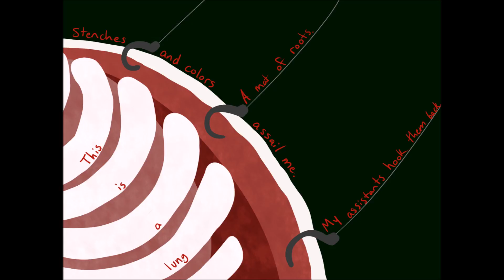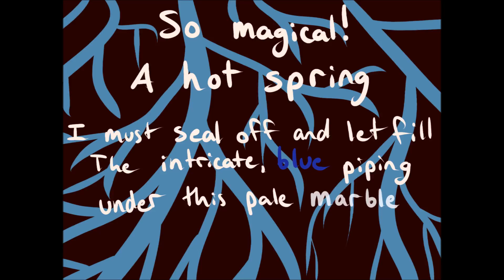The Surgeon at 2 AM by Sylvia Plath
Caution for some simplified gore throughout mainly the middle of the poem!

Why is it always English projects that I decide to go all out with

Poet: Sylvia Plath
Made with: Paint Tool SAI, tablet, Windows Movie Maker
Artist: Unheilig